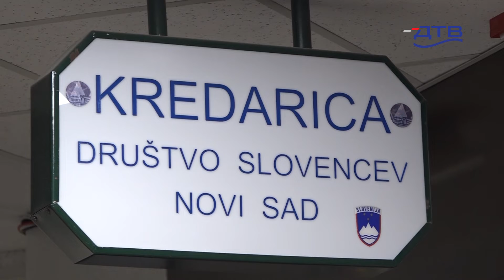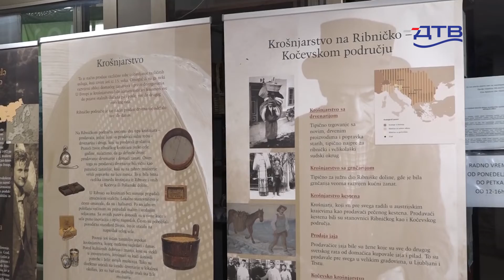DTV - Dani Slovenačke kulture u Novom Sadu